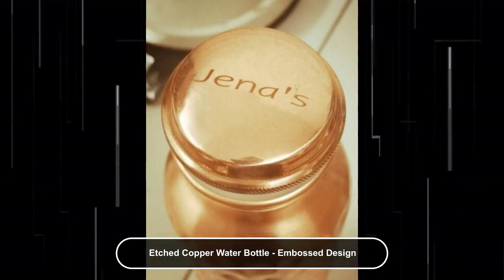Etched Copper Water Bottle - Embossed Design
We specialize in providing modern and practical accessories whose purpose is to enhance your life quality and bring you a little joy every day. By working with experienced craftsmen and the highest quality materials, we are able to deliver a wide range of water bottles, pots and other copper products that will impress with superb aesthetics, durability and practicality. Should you not be entirely pleased with your purchase, our customer care department is at your disposal and will address any issues or concerns! Enjoy Fresh Water and Stay Hydrated with a Pure Copper Water Bottle This artisan-crafted handmade copper water bottle is designed with your happiness and well-being in mind, having a durable but refined construction made with pure copper that can make water taste better and fresher! Drinking water that has been stored in copper vessels make us fresh and rejuvenated as copper changes the quality of the water by removing the impurities and adding a rare sweetness and distinct taste to it. The water bottle makes an ideal gift for your friend, family member or colleague, ideal to surprise them with a beautiful, hand-made gift! ⚡️ Enjoy the Purest Water Taste ⚡️ It’s easy to stay hydrated when the water tastes so good with our copper water bottle! Thanks to the natural properties of copper, the water tastes fresher and better, transforming a plain liquid into a delight! ⚡️ Style ⚡️ This bottle comes with intricately embossed floral pattern on a glossy surface which is smithed with utmost care and precision. This bottle is as good to the eyes from the outside as it is to the body from the inside. A true treat to the eyes and a better way to get your daily dose of water! Drinking water was never so stylish and refreshing at the same time! Keep it in your room for ease of drinking. Comes with rubber seal at the base of each bottle for better stability. The bottle comes with a Leak-proof silicone washer fitted in bottle’s cap. Makes an excellent water bottle for your home, dinner table decoration or carry it anywhere. ⚡️ Handmade with Care ⚡️ Our water bottles and water pots are handcrafted by talented craftsmen with high-quality pure copper, which is 100% safe and food-grade. ⚡️ Sustainable⚡️ This copper water bottle is durable and biodegradable making it a smart choice for a sustainable way of life. ⚡️ Ayurvedic Properties⚡️ Drinking water from a copper vase is a practice used by ayurvedic practitioners for centuries because it is believed to have antioxidant properties that can help contribute to normal brain functions, weight management, and overall health. ⚡️ Exquisite Gift Idea⚡️ Whether you order it for yourself or as a gift for your best friend, mother, sister, father, son, daughter or colleague, this copper bottle is a must-have for everyone! It makes a lovely gift for Christmas, Valentine’s Day, a birthday, anniversary, or other special occasions. Copper has long been used as a traditional gift associated with 7 Year Wedding Anniversaries. ⚡️ Dimensions ⚡️ Bottle base diameter = , Bottle neck diameter = Lid top diameter = , Lid height = , lid base diameter = Total Height = Capacity - ⚡️ CLEANING INSTRUCTIONS⚡️ Wash your copper water vessels before using it for the very first time. Subsequently, daily care is needed to prevent oxidation process of copper, hence we recommend you to clean it at least once a week. Step 1: Wash the copper vessel with tap water Step 2: Add the juice of half a lime to the bottle/utensils. Add 1 Tbsp of salt and 1-2 cups of warm water. Close the lid and shake well. Pour out the solution and rinse well using tap water; Step 3: Use tap water to clean the outer surface; Step 4: Rinse the utensil with water and leave it to dry. 🔸 Copper is a natural occurring metal, and over time due to oxidation, it is natural and completely normal for copper utensils to get stained or darken in colour, but cleaning them using the aforementioned step-wise process can ensure that your utensils stay clean and last longer. 🔸 Don’ts Do not use harsh detergents, soaps or scrubs on either the inside or the outside of a copper utensil, since this may damage the Do not use in dishwasher, microwave or refrigerator;